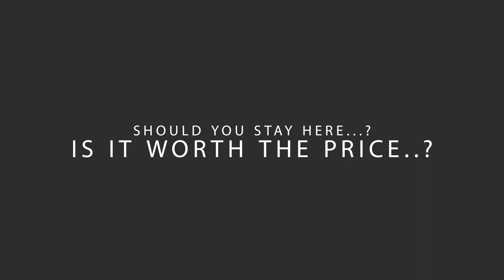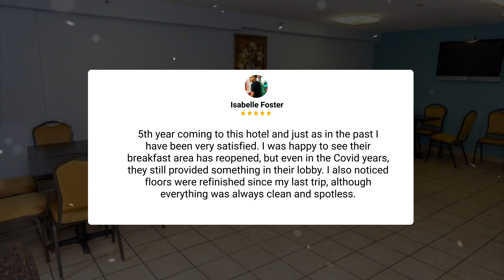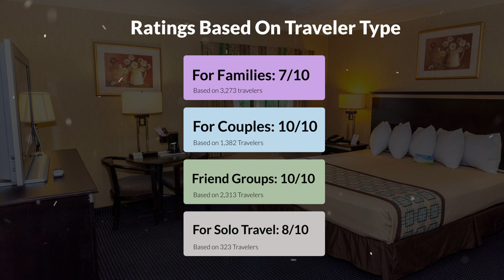Days Inn and Suites by Wyndham Artesia Hotel Review - Is This California Hotel Worth It?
In this video, we reviewed the Days Inn and Suites by Wyndham Artesia based on its price, quality, value for money, and more. We also gave it ratings based on the travel type and more.

 Additionally, we'll provide you with insights into the nearby attractions and activities that you can enjoy during your stay at Days Inn and Suites by Wyndham Artesia. Whether it's exploring the local culture, sightseeing, or shopping, we've got you covered.